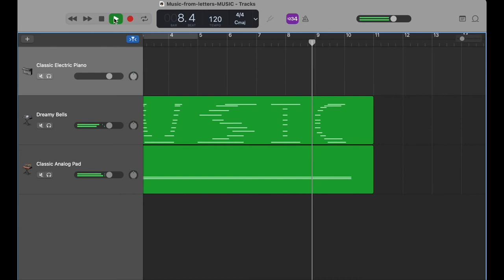MUSIC Letters as MIDI ~ PMZ Baton Beats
This week Rob took the word 'Music' and created Midi notes based on the shapes of those letters. This was a suggestion from Ken, thank you very much Ken!

This video is part of PMZ's Extraordinary Times Programme, a series of on and offline resources, community creations, activities and workshops designed and produced in lockdown to engage, entertain and encourage the various communities that work with Plymouth Music Zone.

If you would like to find out more please either head to our get in touch via email or visit us and say hello over on social media.